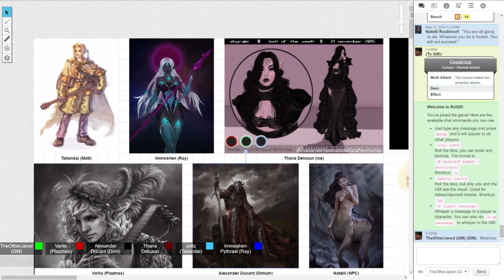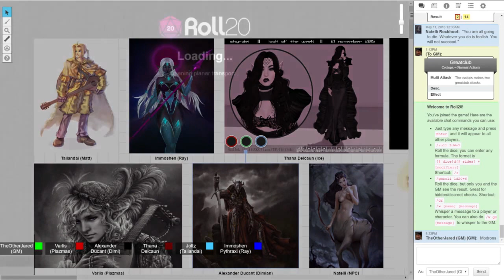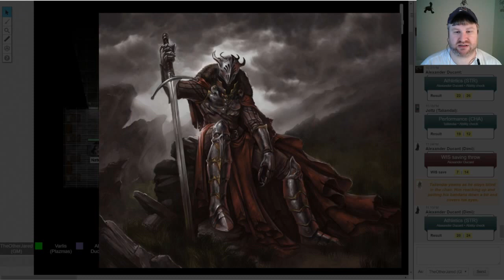D&D 5th Ed - Secret of the 12 Crystals “A PATH TO RUIN” – Session #2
Welcome to our weekly Dungeons & Dragons 5th Edition game!  This will take place in my homebrew campaign setting of The Secrect of the 12 Crystals.  The campaign is “A Path to Ruin” and the group has started out at 6th level.  I hope you enjoy!

Characters:
• GM:  Jared (aka TheOtherJared)
• Varlis (Plazmas)
• Alexander Ducant (Dimi)
• Thana Delcaun (Ice)
• Taliandai (Joltz)
• Immoshen Pythraxi (Ray)

SECRET OF THE 12 CRYSTALS INTRODUCTION
Long ago, before time and existence, there was only light and darkness.  The power of light was controlled by the great phoenix goddess Desanora, while the power of darkness was controlled by the evil shadow god known as Kyentye.  At the edge of light and darkness our universe was created.  With the coming of this new existence also came a struggle.  The great phoenix and shadow god did not want to share power, so a war waged between the two.  In the end, light and darkness collided creating a great rift between them that stretched through time & space.  The collision destroyed the two, shattering their spirits and turning their essence into crystal.  Six crystals, each containing a part of the goddess’s essence, fell from the sky: life, peace, courage, spirit, hope/destiny, and love.  Six crystals came from the dark shadow god as well:  death, destruction, fear, pain, time, and hate.  The power of these crystal fragments created two worlds separated by a great rift: The Realm of Light and The Shadow Realm.  Now, scattered throughout the land of Dovencrest these crystals lay dormant, protected by powerful dragon spirits, waiting to be reunited...

It has been 100,000 years since the war between light and darkness.  Many think that the legend of the 12 crystals is only a myth, yet the great continent of Dovencrest is filled with those who still seek these crystals and would use them for good and some for evil.  In order for Dovencrest to survive, these crystals must not get into the wrong hands.  As the legends say, if one was to unite all crystals, they would have limitless power and control over both realms.